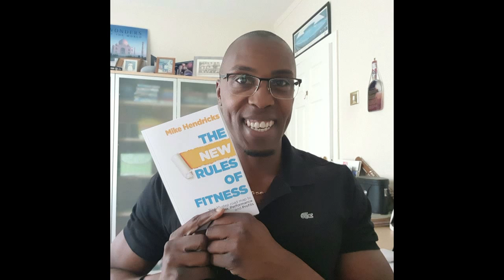Freedom Family Workshop: How To Break Free From The Crowd (Puppet Life)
Gain A Positively Unfair Advantage At Work and In Life When you Download YOur FREE Success Audio